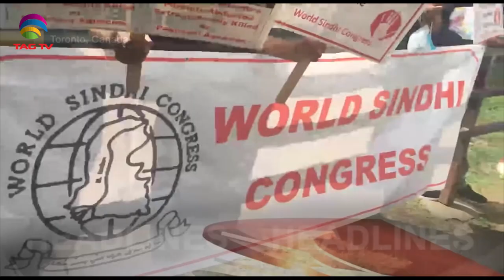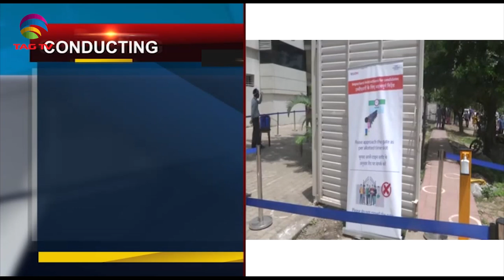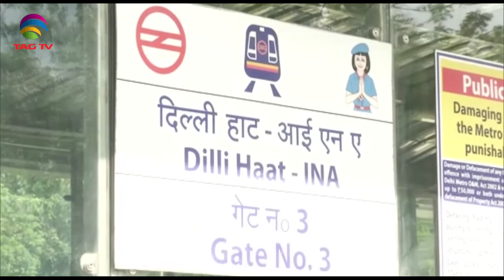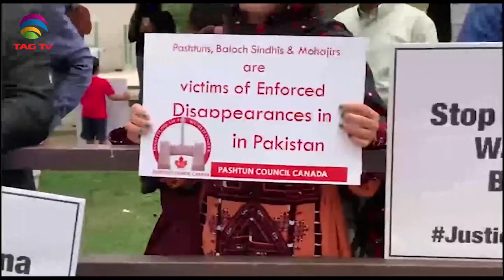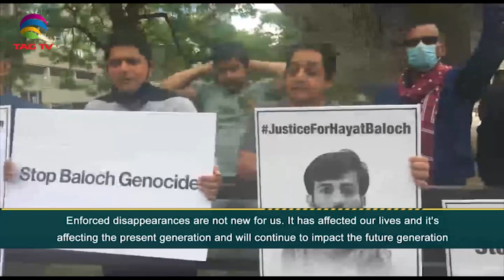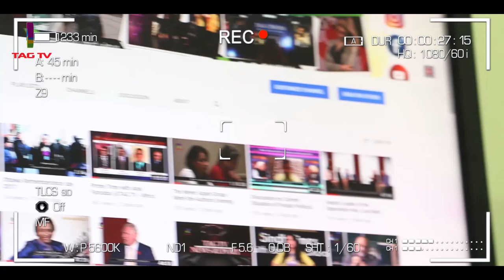India China Border Row, Covid and Exams, Baloch, Sindhi&Pashtun Protests- South Asia News August 31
India China Border Row, Covid and Exams, Baloch, Sindhi & Pashtun Protests  - South Asia News August 31 @TAGTV